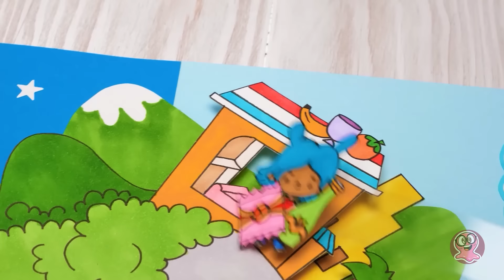टोका बोका गेम पर पेपर वर्ल्ड कैसे बनाएं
सबको हलो! आज आपको एक कमाल का पेपर क्राफ्ट देखने को मिलने वाला है। और अच्छे से बताए तो- टोका लाइफ वर्ल्ड वीडियो पर बनी दिलचस्प पेपर गेम। टोका लाइफ वर्ल्ड में टोका बोका के वर्ल्ड की गेम्स की सीरीज़ हैं, जो इसी नाम की एक एनिमेटेड सीरीज़ पर  बनी है। ये एक ऐसा प्रोजेक्ट है जिसमे प्लेयर खुद अपना कैरेक्टर, एनवायरनमेंट और गेम के नियम भी बनाता है। कुछ भी बनाने या वर्ल्ड को अरेंज करने में कोई रोक टोक नही है। प्लेयर कई लाइफ सिचुएशन्स बना सकता है जिसपर सिर्फ ऑथर की इमैजिनेशन का बस चल सकता है।

तो, हम पेपर पर कैसे बनाएंगे? आसान है!! हम पेपर, टेप, मार्कर्स, कटर और अपनी सोच के साथ अपना खुद का टोका बोका वर्ल्ड बनाएंगे! चार लोकेशन्स, चार आर्च और शानदार कैरेक्टर्स होंगे। तो कमाल का क्राफ्ट देखने के लिए इस वीडियो को आखिर तक देखें!!

Title: Cuckoo